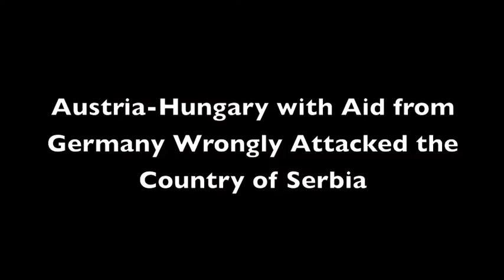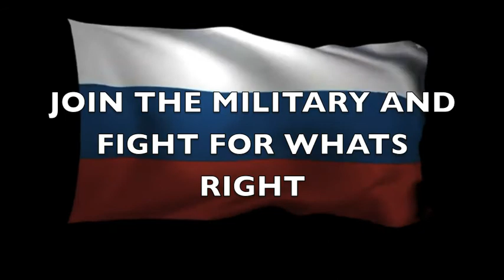Russian WW1 Propaganda Video #2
A Russian WW1 Propaganda Video. Made by Maggie Gallogly, Julia Caffrey, and Hannah Snoeren Place.